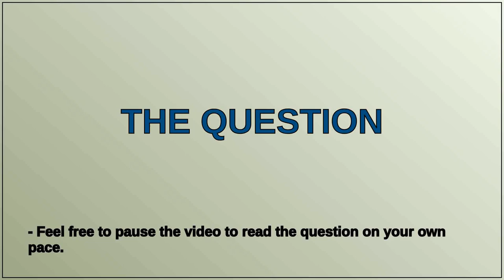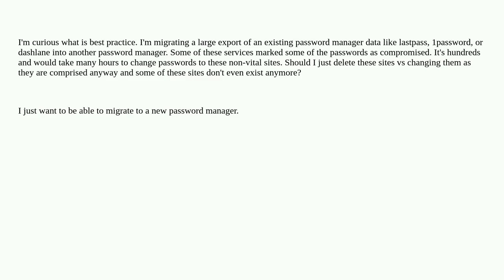Security: Migrating Large Export of Dashlane, 1password, lastpass data to another password manage...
Migrating Large Export of Dashlane, 1password, lastpass data to another password manager. Delete old sites?

A special thanks goes out to the community

  password-management